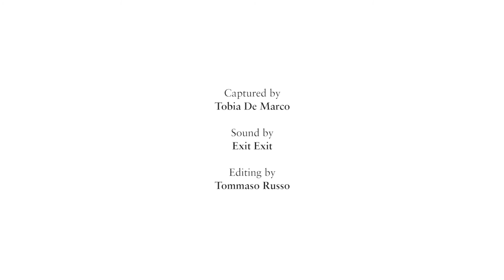John Edit — Walk (Acoustic Release) — Live from the Store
Recorded at Formano on Feb 13, 2020
Captured by: Tobia De Marco
Additional footage by: Giorgia Papagno
Sound by: Exit Exit
Edit by: Tommaso Russo

Music and Lyrics by: John Edit, Giorgia Papagno, Matteo Polato, Tommaso Russo